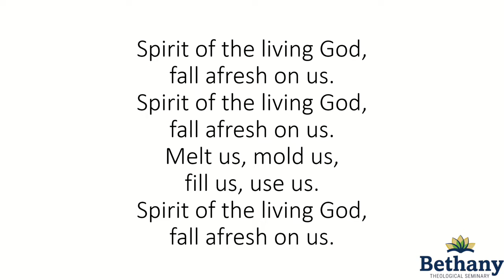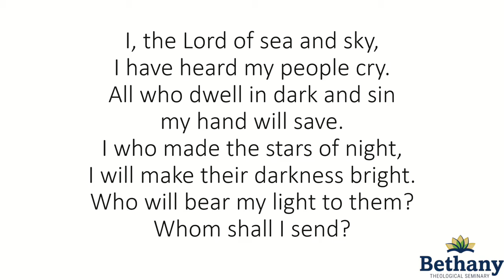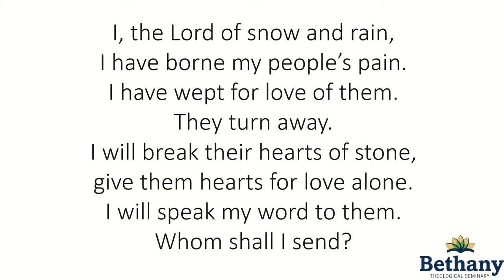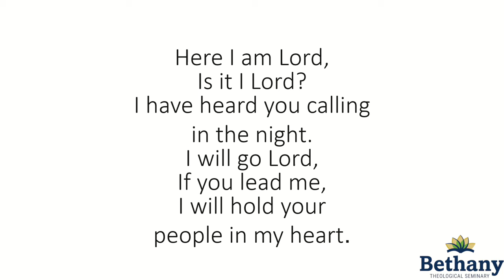02/16/2022 - Chapel at Bethany Theological Seminary featuring Scott Linton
Bethany Theological Seminary

Spring 2022: Chapel Series
Speaker: Scott Linton
Worship Leader: Janet Ober Lambert
Guest Musician: Genevieve A. Baird
Technology: Kevin Poole and Paul Shaver
Assistant Chapel Coordinator: Connor Ladd

This Weeks Hymns:
Copyright Information:
“Spirit of the Living God” - Hymnal A Worship Book #349
Author: Daniel Iverson (1926)

“Here I Am Lord” - Hymnal A Worship Book #395
Composer: Daniel L. Schutte (1981, 1983)
CCLI #: 1967782
CCLI Streaming License #: CSPL062425
OneLicense:  # A-722650 (includes streaming)